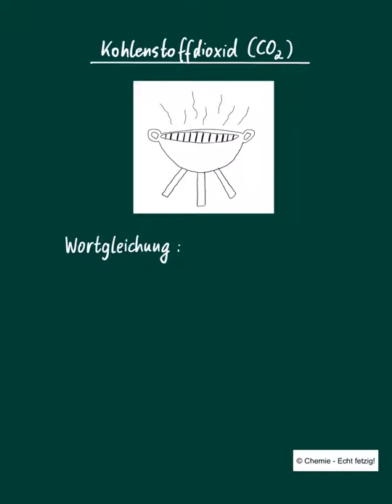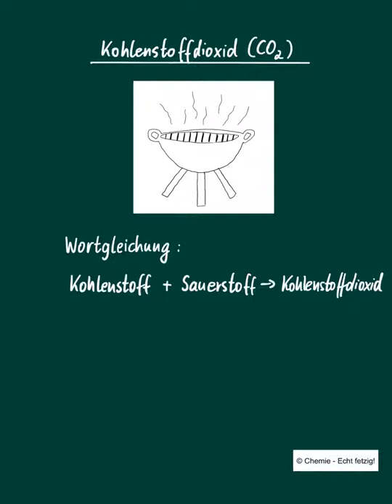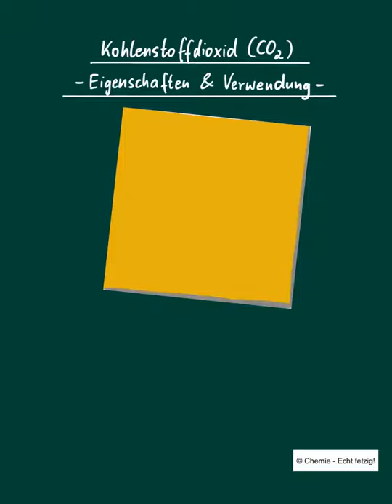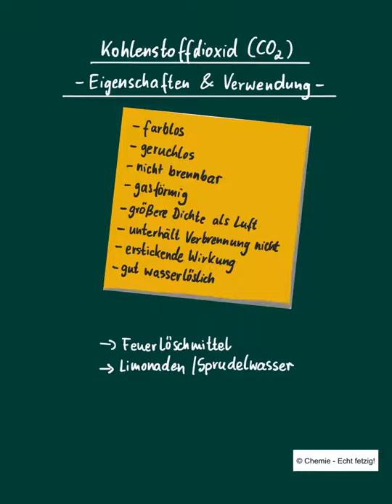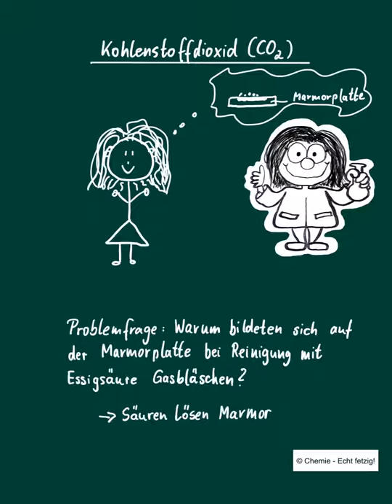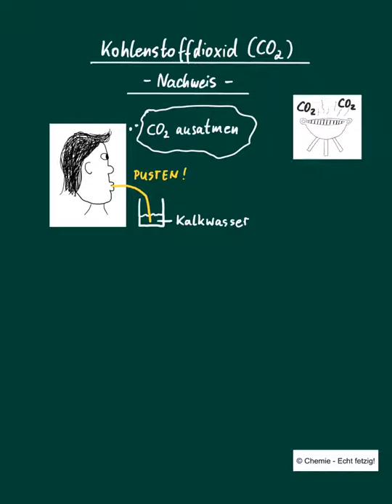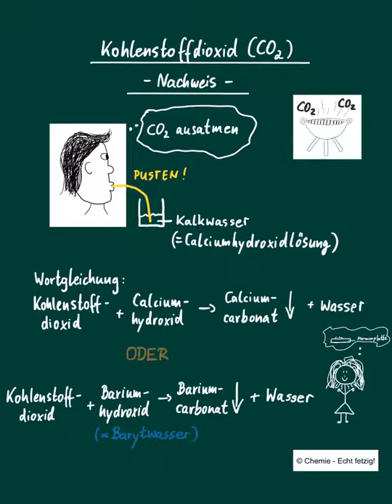Kohlenstoffdioxid - Eigenschaften, Verwendung, Darstellung, Nachweis & chemische Verbindung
In dem Video geht es um die Darstellung, den Nachweis sowie Eigenschaften und Verwendung von Kohlenstoffdioxid. Weiterhin wird der Begriff "chemische Verbindung" betrachtet.